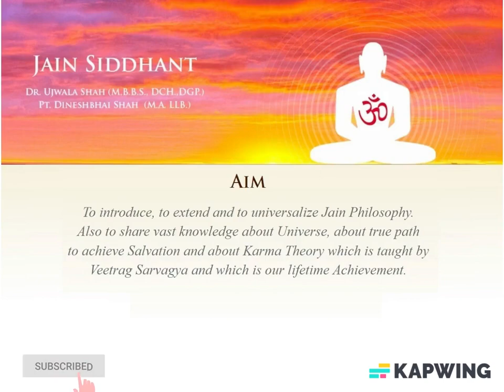KK04-05 संहनन नामकर्म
४) उत्तरप्रकृतियां

करणानुयोग के स्वाध्याय की प्रेरणा के लिये इस शिबिर में से कुछ विषय की झलकियां प्रस्तुत है। सम्यग्ज्ञानचंद्रिका कर्मकाण्ड विषय पर शिबिर के सभी प्रवचन A video describes Jain philosophy.Which believes in Non violence(Ahinsa) for every soul.